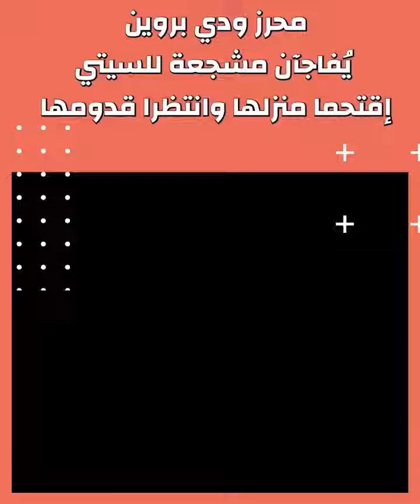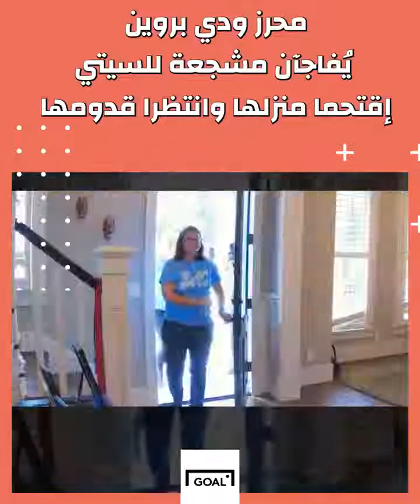ما قام به رياض لهذه السيدة المشجعة للسيتي مُذهل ولا يُصدّق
شكرا فخر_الجزائر و العرب